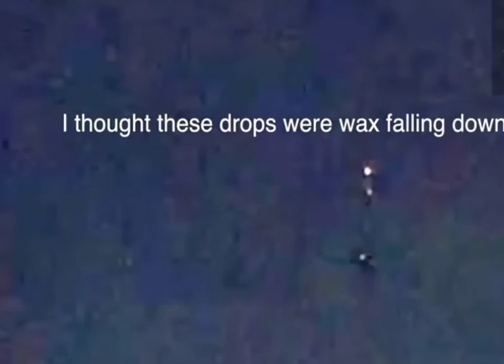UFO. OAKLEY CALIFORNIA.